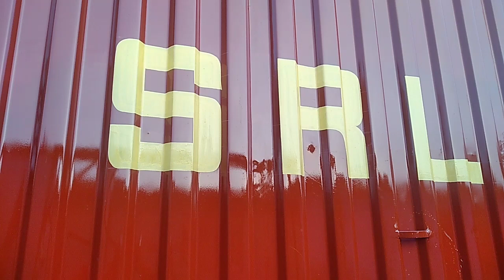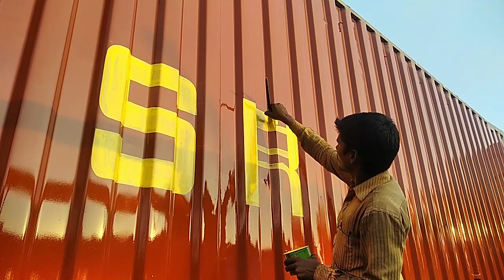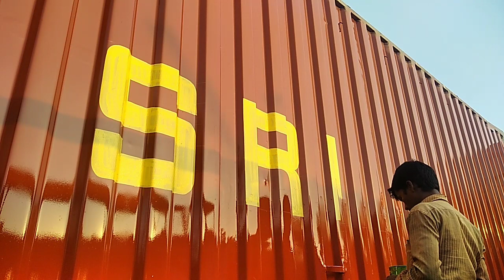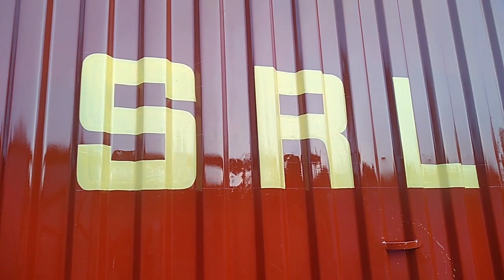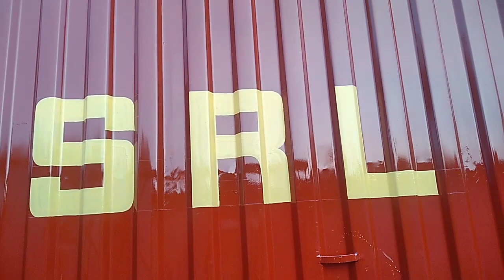How to write SRL (STAR ROADLINE)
dosto yadi aap logo ko painting me interested hai to video ko dekh kar sikh sakte hai yadi ek baar video dekhne me samjh nhi aaye to video ko repeat kr ke dekhiye jarur samajh jayenge
        kyonki dosto maine kisi se jyada din nhi sikha hu  bus 2 se 3 months hi sikha hu baaki aise hi practice krte krte sikh gaya isliye dosto aap sb video dekh kar practice kijiye or sikhiye